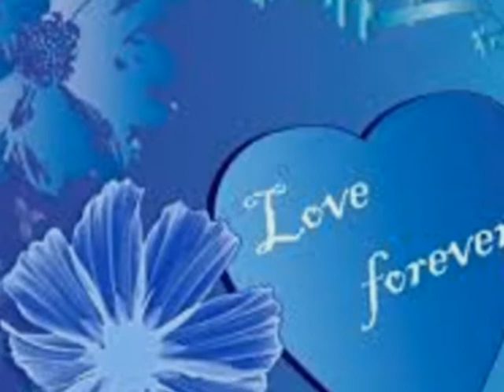Hieltiid wer - Country Wytske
Prachtig mooie Friese vertolking van het nummer "Telkens weer"
door Country Wytske / Wietske Laverman.